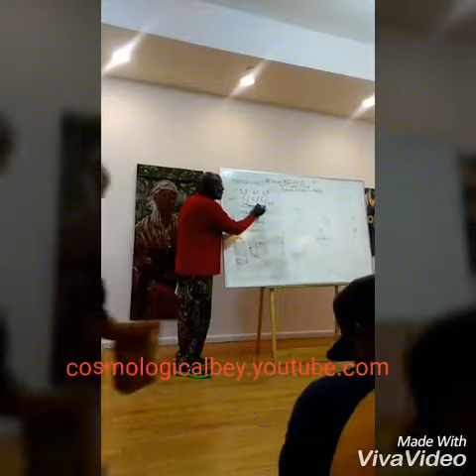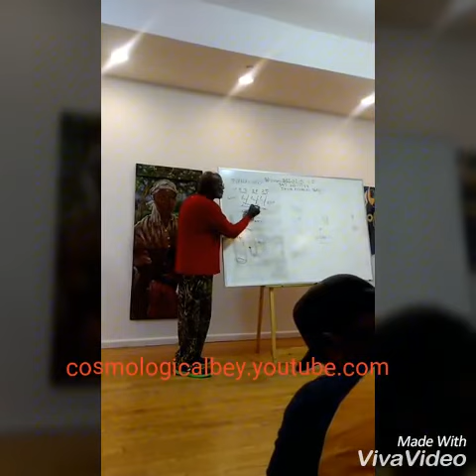Nicki Minaj .....X Jay-Z 444 ...X Azzaziel Bey 444 presentation